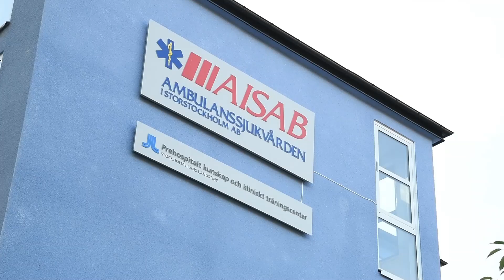Crown Princess Victoria & Prince Daniel visits ambulance service in the Stockholm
Crown Princess Victoria, Prince Daniel having a tour around the ambulance park at their facillity and going in the vehicles and talking to the staff.

Crown Princess Victoria and Prince Daniel visits the ambulance service in the Stockholm Region to talk to them about the work and efford the have performed during the pandemic. The Crown Princess couple also looked at the vehicles used in service. In the end you can se how Crown Princess Victorias car is Corona secured.